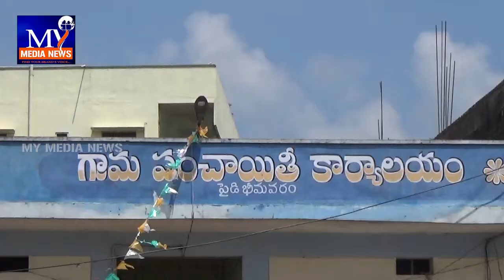ఎచ్చెర్ల లో వైయస్సార్ కాంగ్రెస్ బైక్ ర్యాలీ